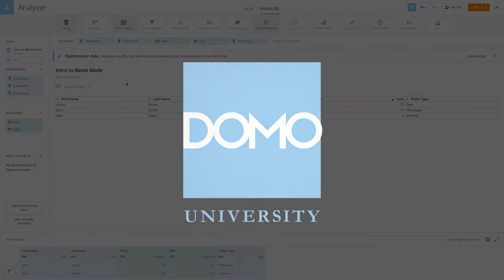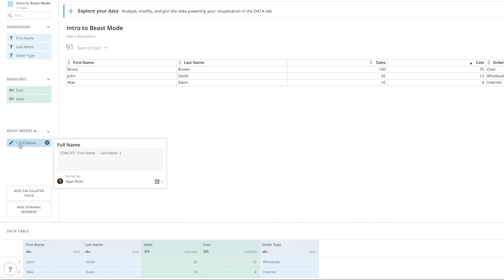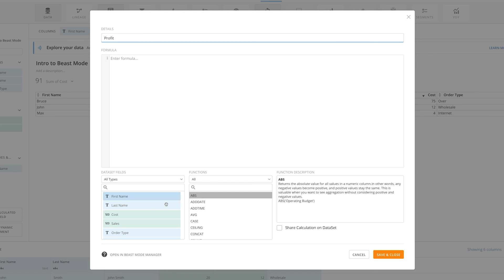Intro to Beast Mode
Learn the basics of using Beast Mode, which lets you create column transforms by defining calculations that reference other columns in your DataSet.